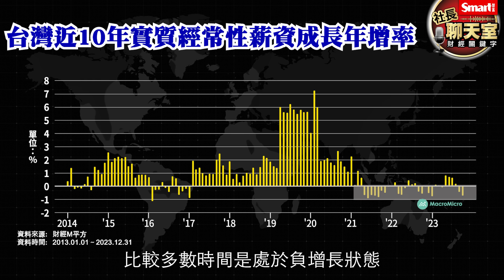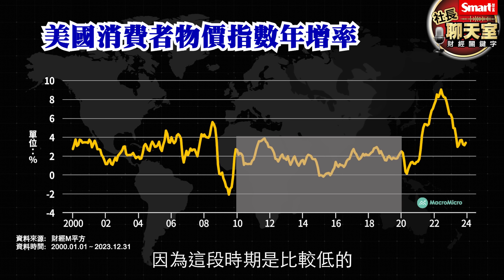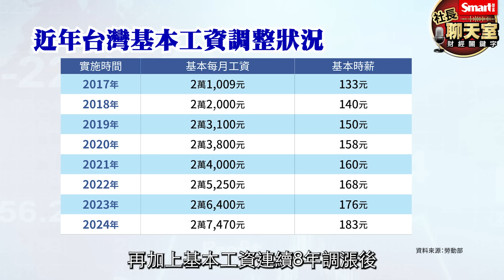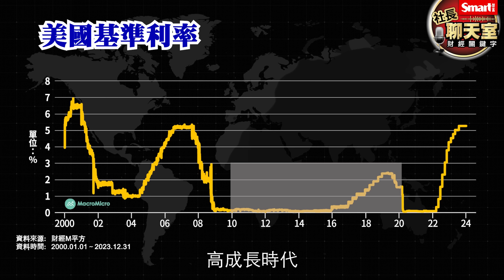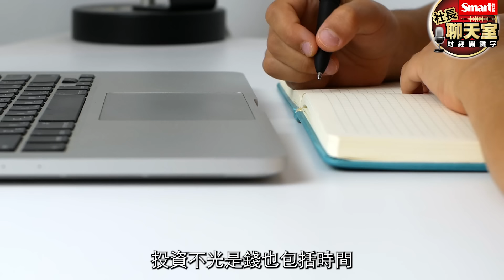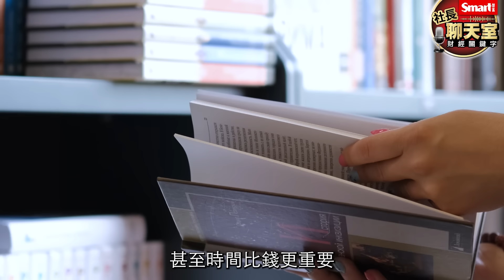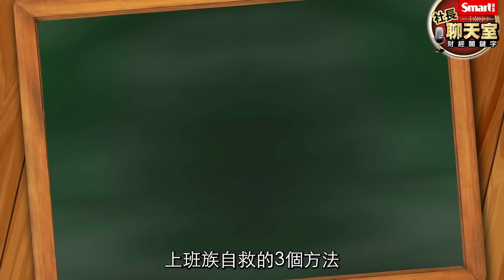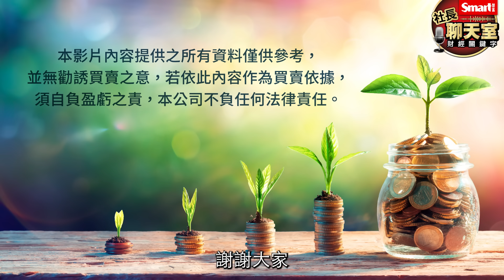未來5年～10年面臨2大趨勢，體感貧窮恐加劇，上班族該如何自救？3方法、2公式助你選對職業且掌握財富密碼！｜峰哥｜Smart智富．社長聊天室．秒懂財經關鍵字71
薪水上漲的速度追不上物價，體感貧窮加劇
上班族該如何自救、擺脫貧窮感？
別擔心！掌握3方法與2公式讓資產翻倍！

00:00 社長聊天室 秒懂財經關鍵字
05:17 3大重點擺脫體感貧窮
09:47 峰哥整理3重點

更多🔥社長聊天室🔥熱門影片：
👉世銀示警：全球經濟恐陷30年來最弱5年！下個5年會變好嗎？2024年要注意哪3大經濟風險？3重點帶你看懂關鍵原因與投資因應策略：

👉美2024不可錯過3大趨勢！中國通縮也有商機？東南亞還是熱點？關鍵賽道別錯過！

👉全球地緣衝突升溫，美債將面臨什麼挑戰？對全球股市帶來什麼影響？關鍵原因告訴你為什麼要進入警戒階段！

👉高利率會很快結束？或是可能持續更久？這對股市與債市的影響是什麼？3重點搞懂利率居高的原因＋股債市投資機會與風險：

👉全球經濟恐陷失落十年！原因是什麼？有什麼扭轉的契機？3重點解析未來10年市場風險與機會：